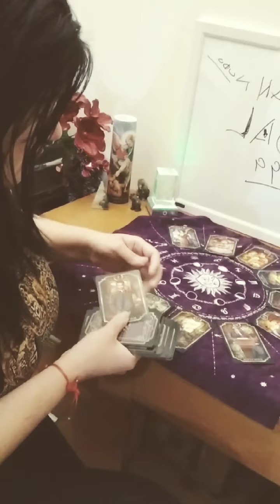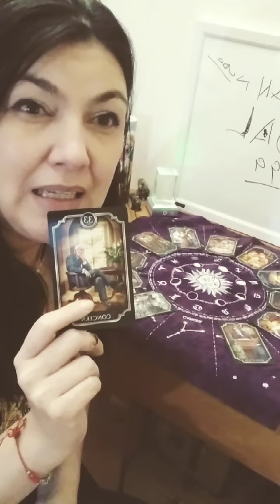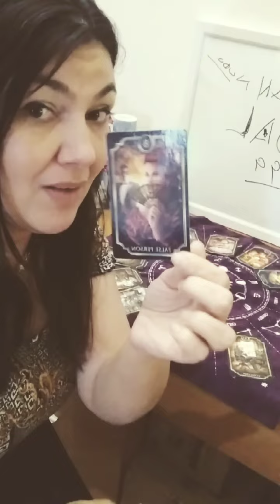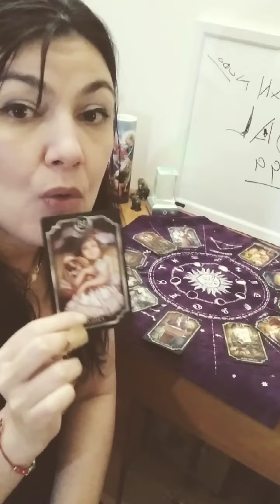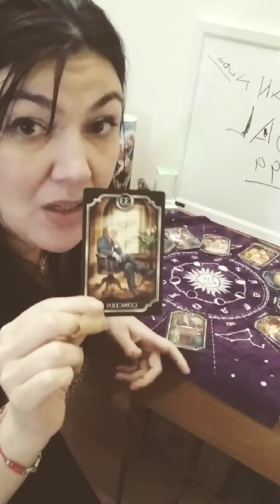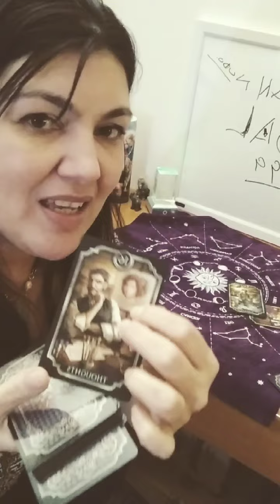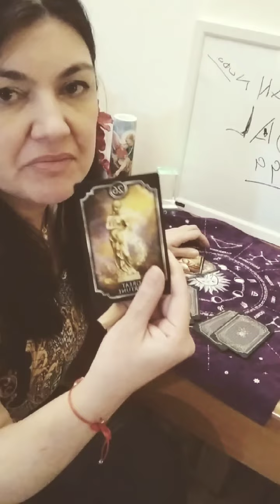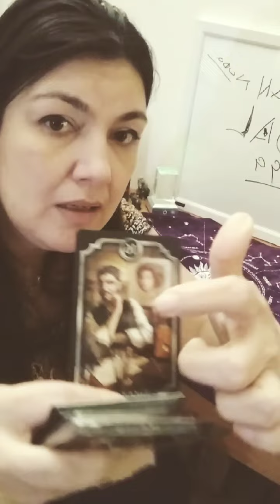Christian Nodal Tarot !nodal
Para Consultas privadas a travez del WhatsApp aparta tu cita al 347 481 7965...